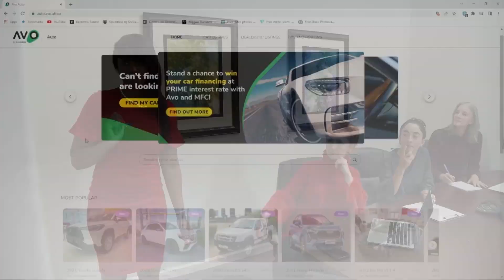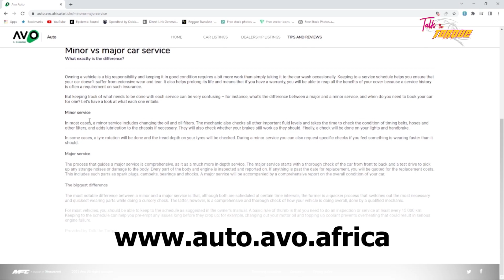Bershada Sanderson The Fleet Sales Executive From Star Nissan Vereeniging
A stunning and spectacular human being of whom prides herself in serving her team. Meet Bershada Sanderson The Fleet Sales Executive From Star Nissan Vereeniging

Looking for a new vehicle? We only advertise for trustworthy, bank accredited dealerships.

@Women in Motoring South Africa
RADA - Rape, Alcohol Drug & Abuse
TalkTheTorque powered by Seriti Solutions
motoringwomenoftheyearawards powered by MFC, a division of Nedbank and Avo SuperShop